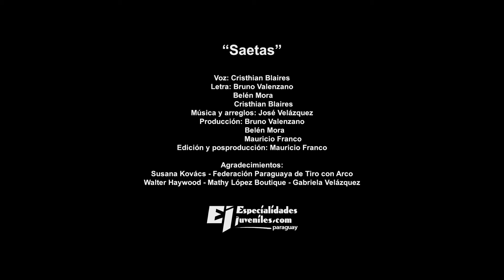Opening CumbreEJ 2015 Saetas Paraguay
Video opening de la Cumbre Nacional de Líderes de Jóvenes 2015 "Saetas: Líderes en su aljaba", en Asunción, Paraguay.